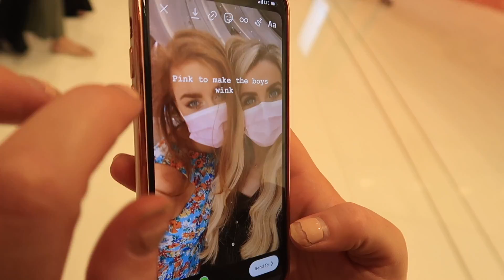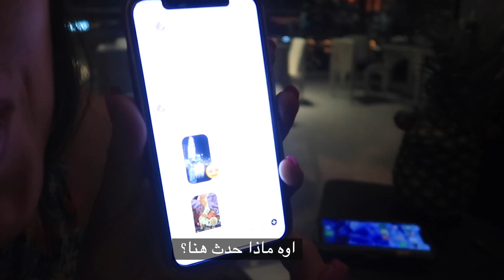أحاول تزويج صديقي من أجنبية بعد 24 ساعة فقط